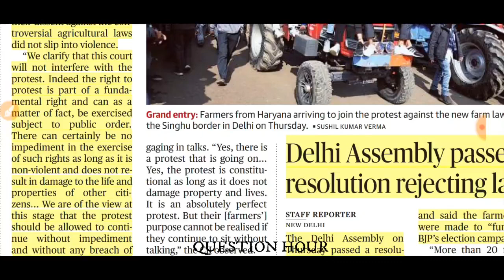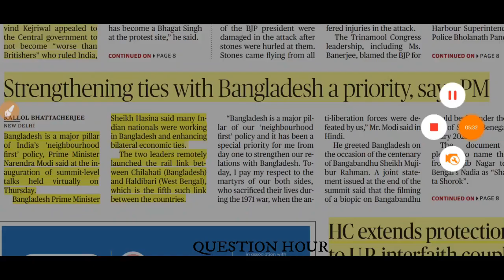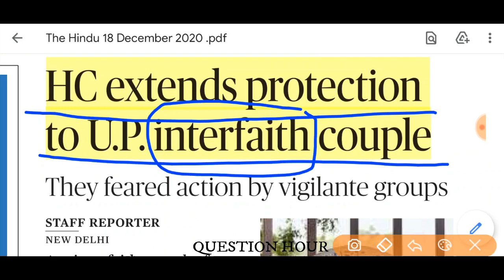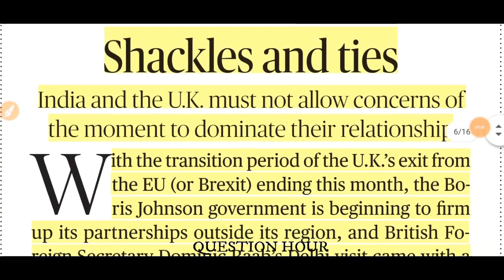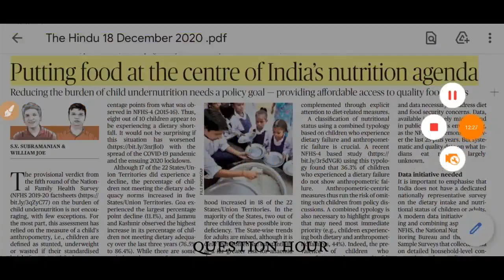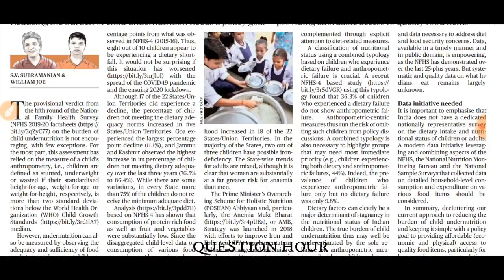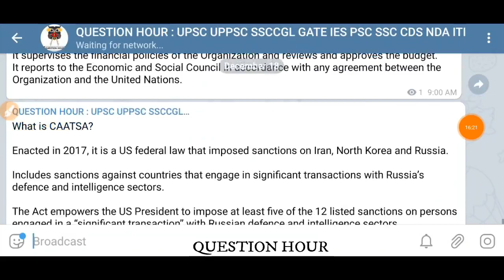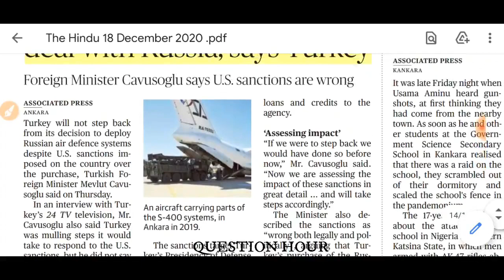the hindu news | 18 December 2020 | The Hindu Newspaper Analysis |Today's the Hindu news analysis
The Hindu Newspaper Analysis in Hindi . The Hindu Daily Current Affairs and  Newspaper Analysis covering important articles and editorials in the required depth mainly for  Exams Preparation and General Studies for all competitive examinations. In this video lecture, we brings you the 18 December News Analysis. It also include 18 December current affairs. The aspirants are advised to watch the entire video lecture for better understanding.